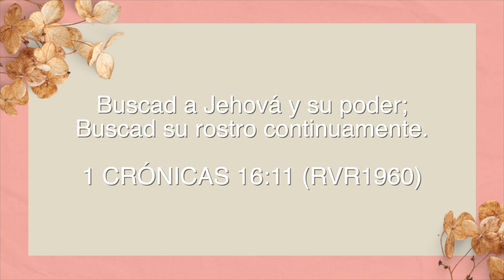LO MÁS NUEVO DE SHEIN PARA LA FAMILIA | SHEIN HAUL 💋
En este emocionante video de YouTube, te invitamos a un viaje por las últimas tendencias de moda de SHEIN, ¡pero con un giro especial! Nuestra familia se reúne para modelar la ropa más reciente de SHEIN. Desde padres e hijos hasta abuelos y mascotas, todos participan en esta sesión de modelaje única que celebra el estilo, la diversidad y la unión familiar.

Experimenta la diversidad de estilos que SHEIN tiene para ofrecer mientras cada miembro de la familia muestra su personalidad a través de la moda. Desde trajes casuales y cómodos para el día a día hasta atuendos elegantes para ocasiones especiales, este video tiene de todo. Descubrirás ideas inspiradoras para vestir a toda tu familia con las últimas tendencias asequibles de SHEIN.

Acompáñanos en una jornada llena de risas, alegría y moda mientras compartimos nuestros pensamientos sobre las prendas, la calidad de los materiales y cómo se sienten en la piel. Además, te daremos consejos sobre cómo combinar diferentes piezas y crear conjuntos familiares a la moda. Este video es más que una simple muestra de moda; es una celebración de la familia y el estilo.

En definitiva, "Lo Más Nuevo de SHEIN para la Familia: ¡Modelando Juntos!" es una experiencia divertida y atractiva que demuestra que la moda puede ser una forma maravillosa de unir a la familia. Únete a nosotros para descubrir las últimas tendencias, obtener ideas de moda y, lo más importante, compartir un momento especial con tus seres queridos. ¡No te lo pierdas!